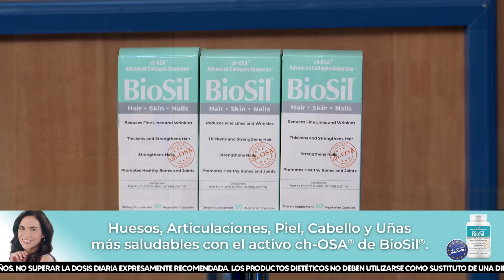Milagros Leiva Entrevista - JUL 05 - 3/3 - HABLA EL CANCILLER JAVIER GONZÁLES - OLAECHEA | Willax